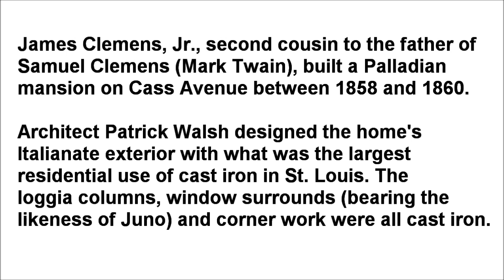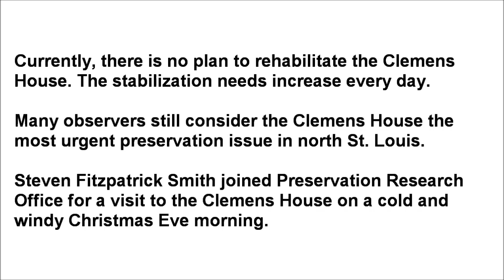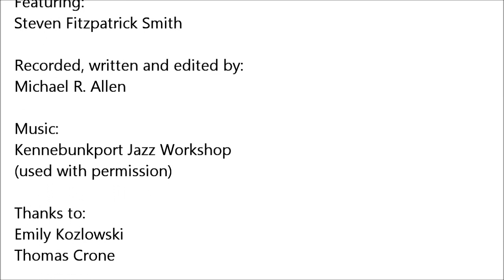This Building Matters #2: James Clemens, Jr. House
Preservation Research Office joined Steven Fitzpatrick Smith for a look at the current state of the endangered historic James Clemens, Jr. House.